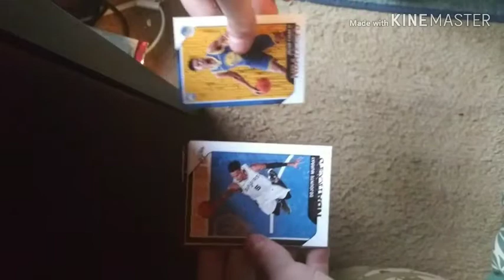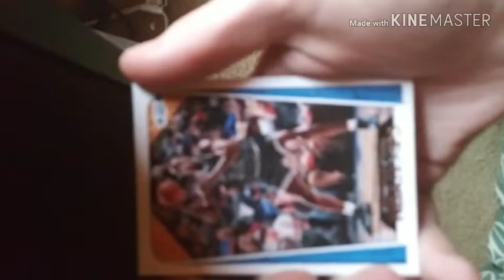*GAME WINNER* IRL PACK AND PLAY PART 2